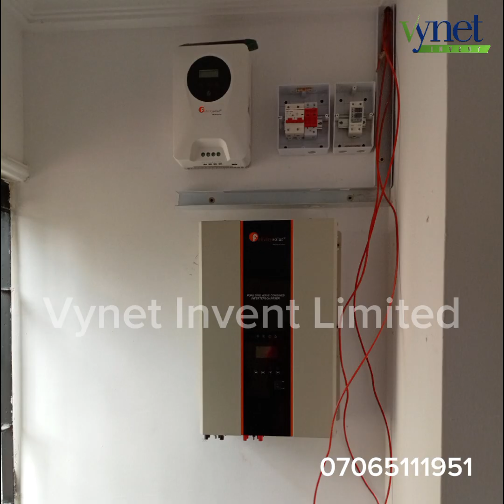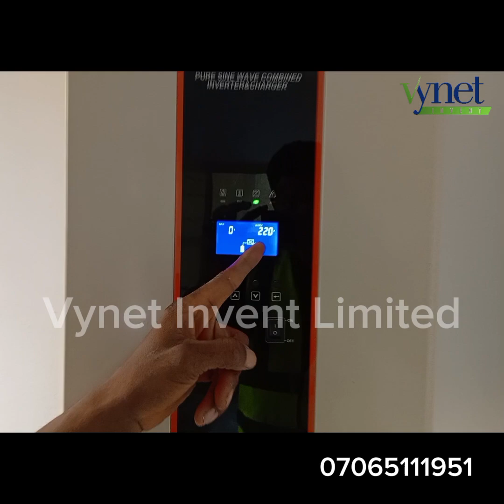INSTALLATION OF 10KVA FELICITY INVERTER, 17.5KWH LITHIUM BATTERY AND SOLAR